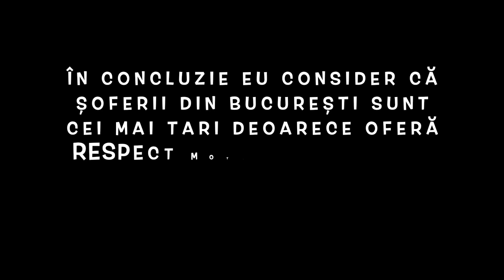Bucharest drivers are nice! *FIRST PART*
Filmat cu GoPro Hero 5 Black
Editat in iMovie